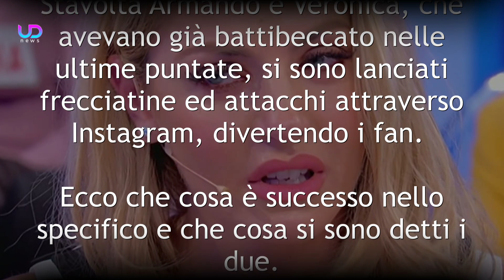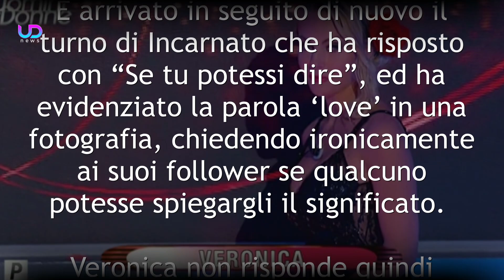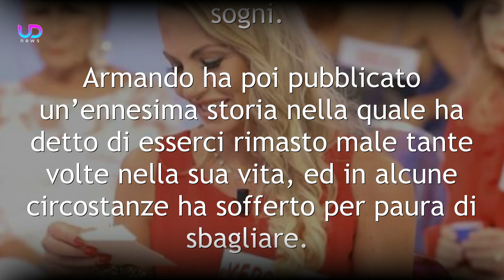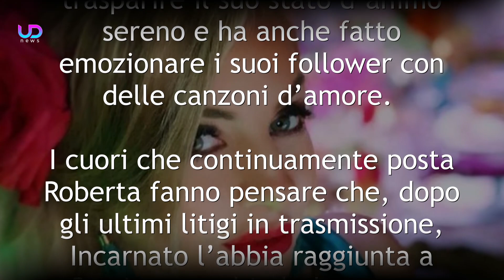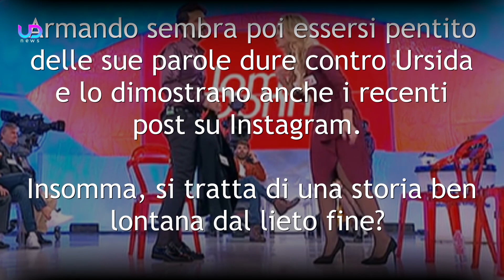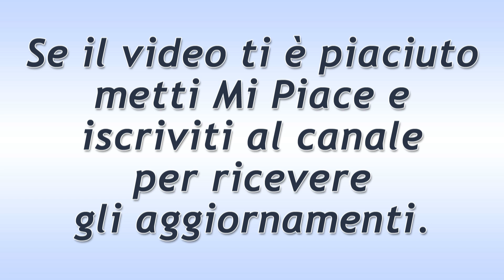Uomini e Donne: Botta e Risposta Tra Armando Incarnato e Veronica Ursida!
Uomini e Donne, Trono Over: i follower più attenti si sono accorti di un misterioso botta e risposta tra Armando e Veronica sui social, a colpi di canzoni ed aforismi...

Al Trono Over di Uomini e Donne è molto difficile annoiarsi, a causa dei frequentissimi litigi che avvengono nella trasmissione. Stavolta Armando e Veronica, che avevano già battibeccato nelle ultime puntate, si sono lanciati frecciatine ed attacchi attraverso Instagram, divertendo i fan. Ecco che cosa è successo nello specifico e che cosa si sono detti i due.